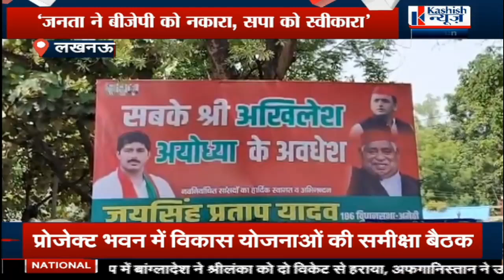Uttar Pradesh में सपा नेता Naresh Uttam Patel का BJP को लेकर बड़ा दावा, सुनिये क्या बोले